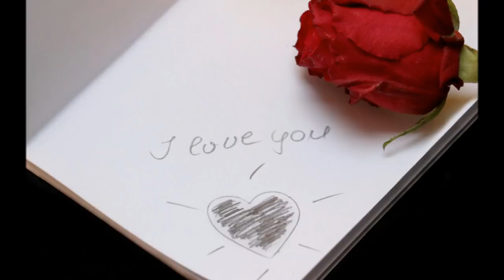「Too Far Away」 水越けいこ